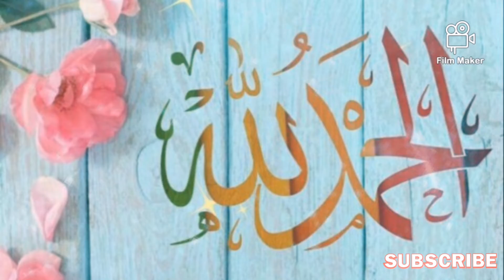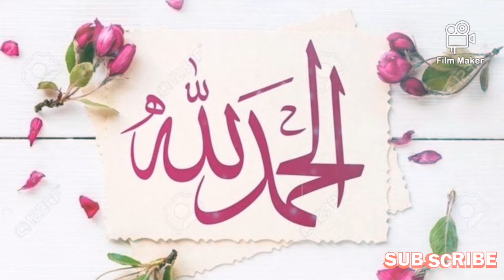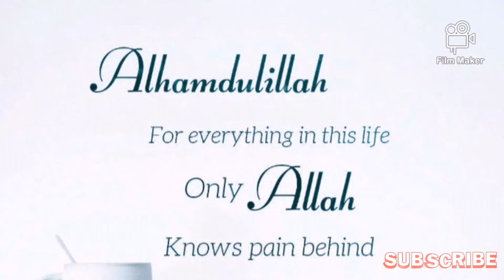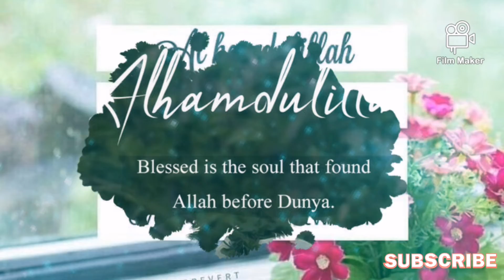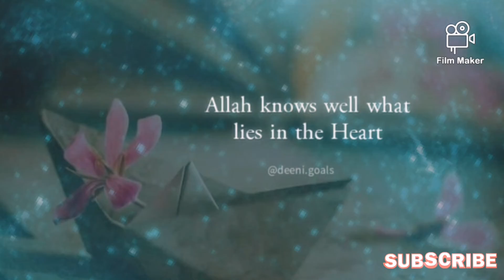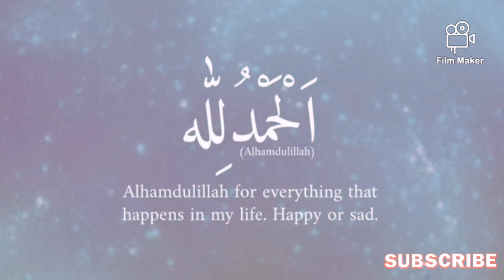always be grateful to Allah SWT and his countless blessings...